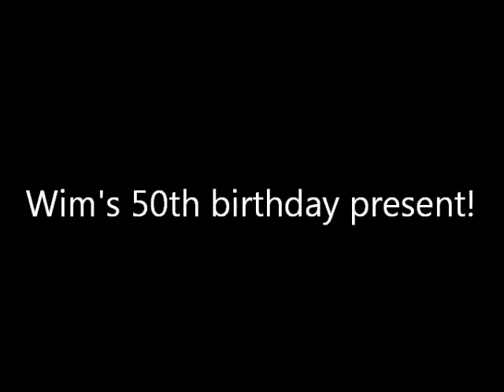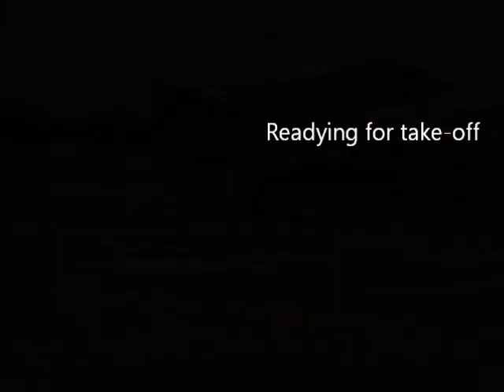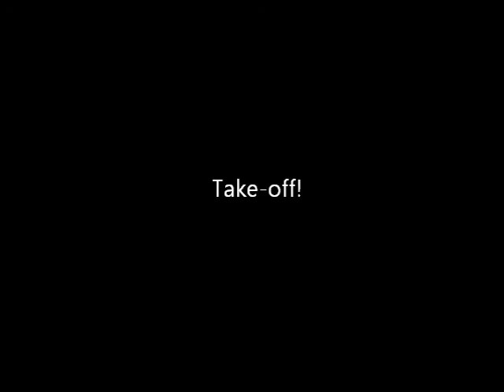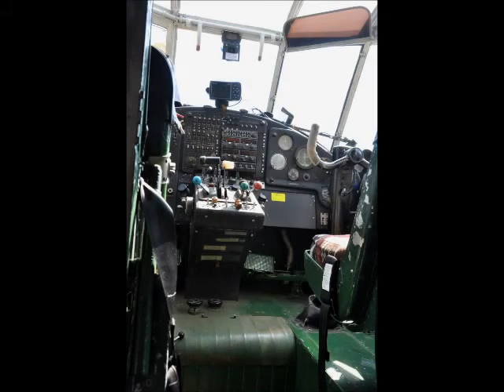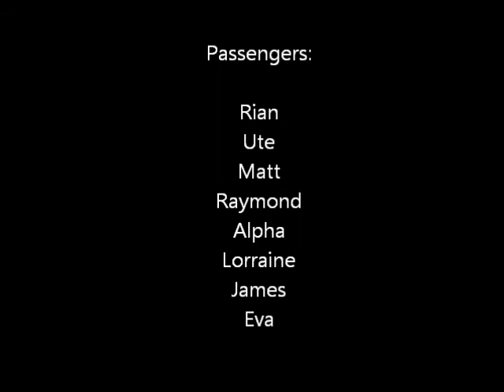Wim Schimmel 50th birthday flight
Wim Schimmel went flying for his 50th birthday